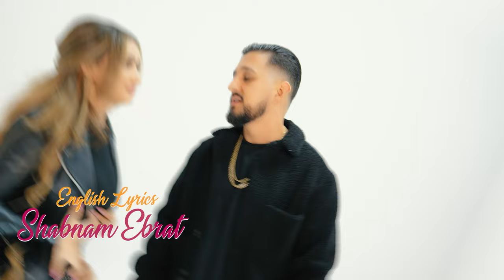Omar Sharif ft Tamim - Jamal Jamalak OFFICIAL MUSIC VIDEO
Artists: Omar Sharif ft Tamim | عمر شریف و تمیم
Song: Jamal Jamalak | جمال جمالک
English Lyrics: Shabnam Ebrat
Pashto Lyrics: Abdul Hafiz Malyar
Compose:
Video Director: Omid Nikzad

Special Thanks:
Habib Durani
Haroon Ebrat
Burhan Ebrat